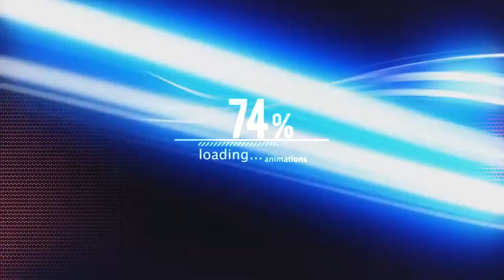[FR] Nouvel intro pour 2017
Ce soir je teste une nouvel intro

Il manque juste un son pour couvrir l'intro

Dites moi en commentaire si elle bien sa pourrais m'aider

Infos Complémentaire !

Enjoy !! Gunsho !!